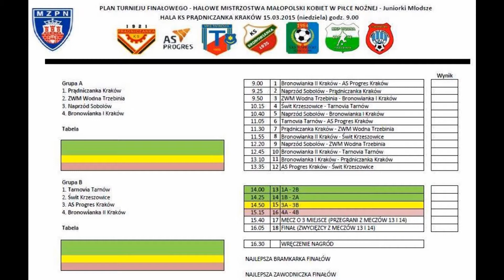Finał: Halowe Mistrzostwa Małopolski- 15 03 2015- Juniorki Młodsze